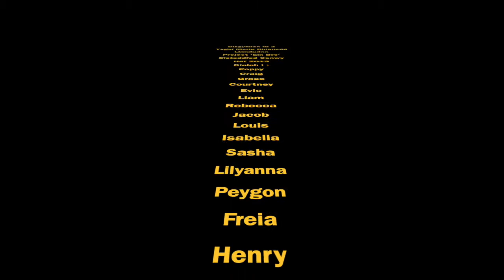Chwedlau Cymru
Dyma ddisgyblion Ysgol Morfa Rhiannedd yn dehongli Chwedl Môr Forwyn Conwy